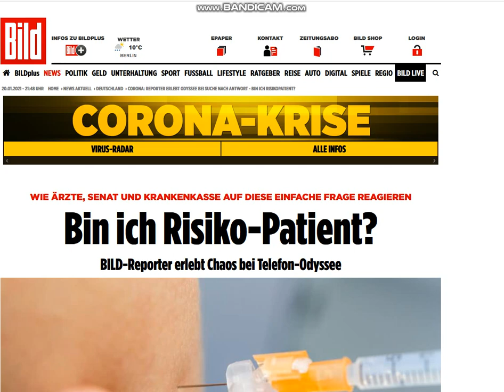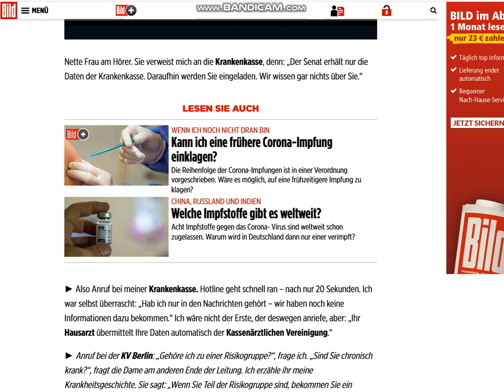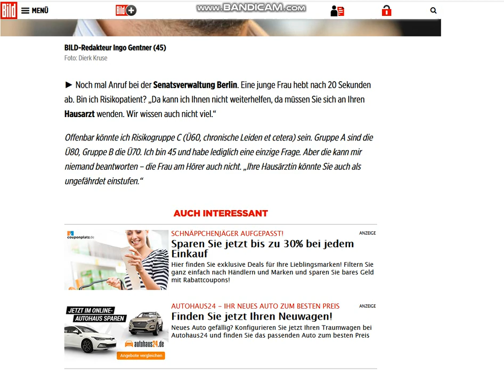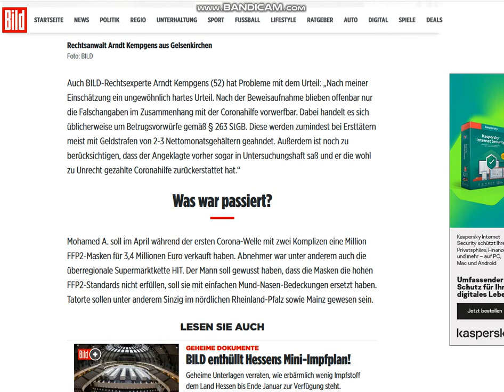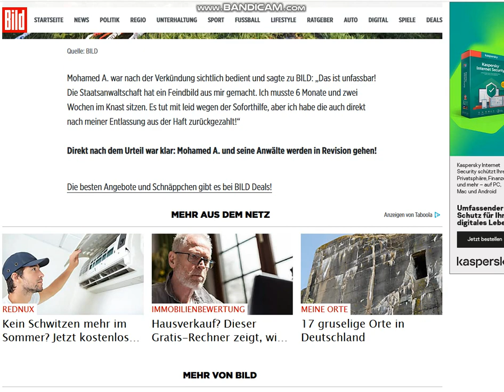2021 01 20 , news